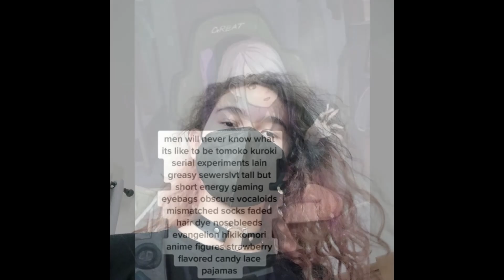men will never know what it's like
They just won't ever know, they can't understand what it's like.